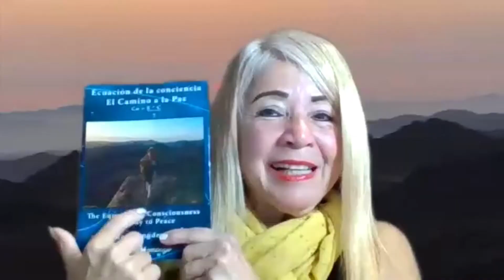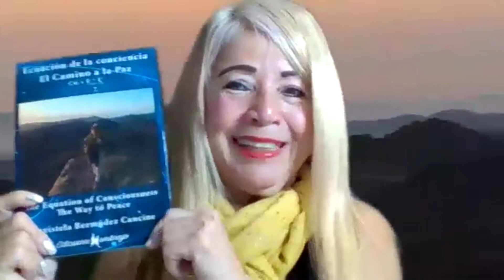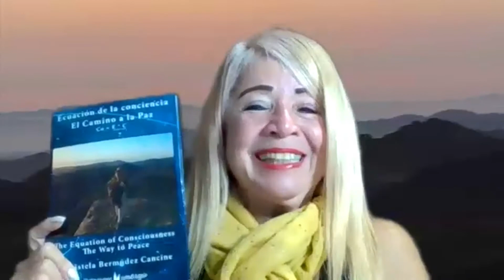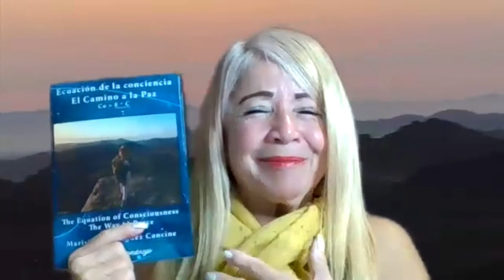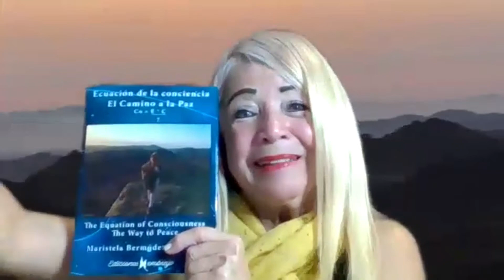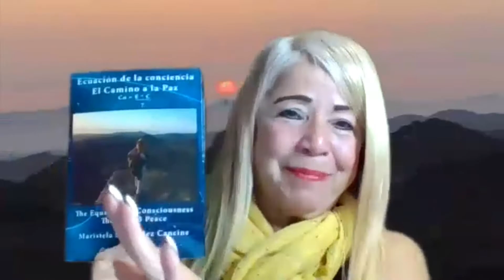MARISTELA BERMÚDEZ es Entrevistada por ELISABETE DA MOTA En "ALEGRÍA DE VIVIR" - EVOLUTION LIL TV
EVOLUTION LIL TV - LIGA INTERNACIONAL DE LÍDERES
🔥 🎼 🎁 🎉 🌟 👉  Programa ON TV:
" ALEGRÍA DE VIVIR  "
🔥 🌟 👉 Conductora: ELISABETE PINTO DA MOTA
( Presidenta LIL PORTUGAL)

🔥 🌟 👉 Invitada: MARISTELA BERMÚDEZ

👉 📆 Fecha: MARTES 02 de Noviembre del 2021
👉 ⏰ Hora Mundial:
🇪🇸 Madrid 🇮🇹 Roma : 21 Horas
🇬🇧 Londres : 20 Horas
🇦🇷 Buenos Aires : 17 Horas
🇺🇸 Miami : 16 Horas
🇵🇪 Lima 🇦🇲 Bogotá : 15 Horas
🇲🇽 México DF : 14 Horas
✅ ♨️👉 🌟 Por este Facebook: 👇👇
Liga Internacional de Líderes. Misiones de Vida para la Evolución Humana. !!!
✅ Empieza la Fiesta de la EVOLUCION HUMANA !
✅💥 🎁 🎁 🆙 👉 Te Invitamos a DISFRUTAR de TODA tu Experiencia LIL en LIGA INTERNACIONAL DE LÍDERES: 👇👇
Misiones de Vida para la Evolución Humana. !!!